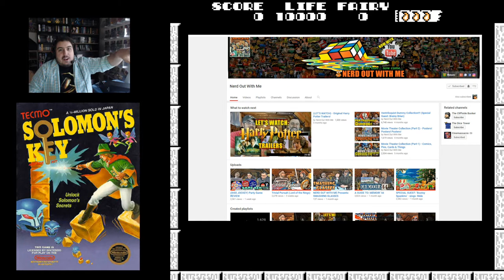Let's Suck : Solomon's Key (NES) Pt 1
Thanks to the folks over at NERD OUT WITH me for recommending this game...a game that gave me a massive headache...but a fun game nonetheless.

And apparently my name is DANA? Don't know what that's about...

The puzzle game SOLOMONS KEY!

Game Played : Solomon's Key
System : Nintendo NES

BE SURE TO CHECK OUT NERD OUT WITH ME :

COME SAY HELLO TO THE ATTIC DWELLERS!!!

► Steam - UberL33tGuru
► PS4 - GuruLord
► Nintendo - CopernicusNerd